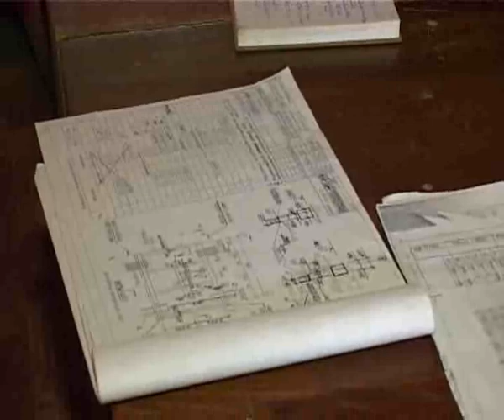Истоки Орел trk-istoki.ru 07.07.2011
Срубили все липы (подробнее на сайте trk-istoki.ru)